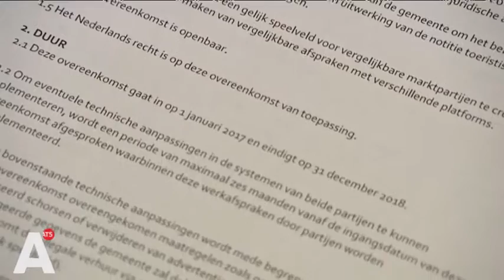Bewoners Haarlemmerstraat over deal Airbnb: 'Dit is een beginnetje'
'Dit is een beginnetje', Robin Labrijn van bewonersplatform 1013 (Haarlemmerstraat en omgeving) is sceptisch over de deal van de gemeente met Airbnb. 'Ik vraag me af hoe ze dit echt gaan handhaven, want je kunt het makkelijk omzeilen met sleutelbedrijven, tussenpersonen en andere verhuuraccounts.'